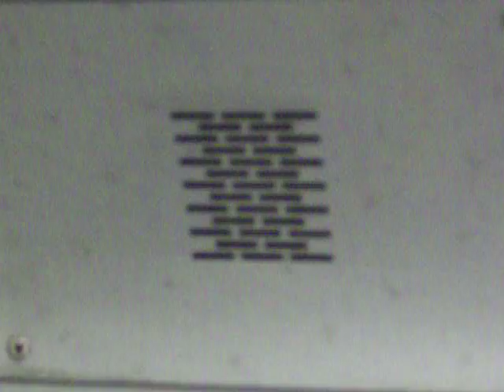名古屋市営地下鉄・2000形 市役所到着時の車内放送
市役所に到着